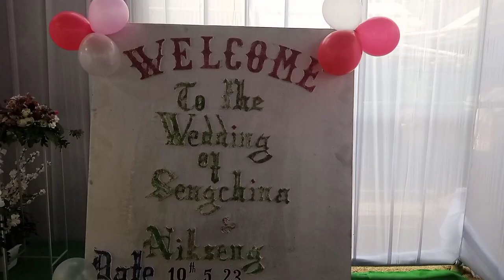May 12, 2023